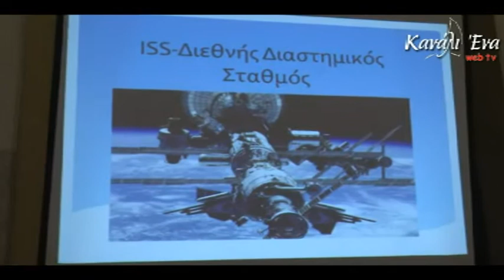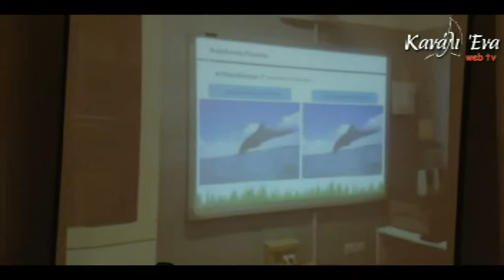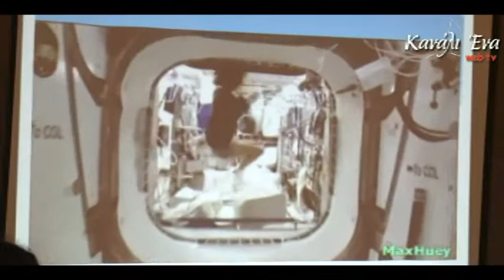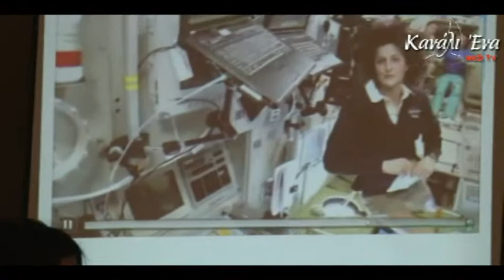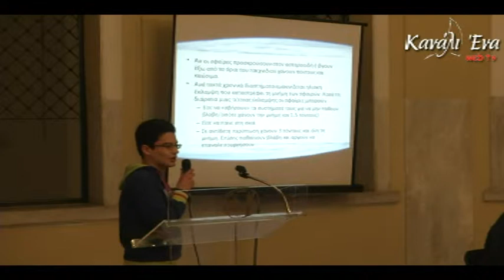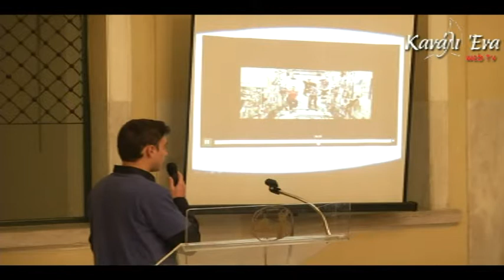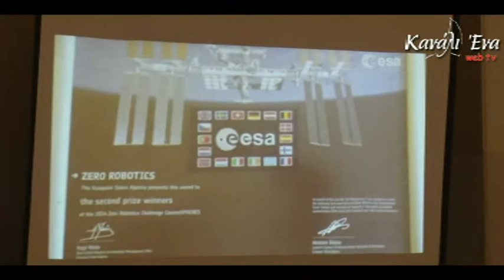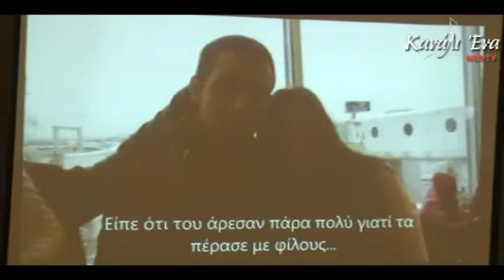Βράβευση μαθητών Ζαννείου Σχολής για τη Δεύτερη θέση στο διαγωνισμό της NASA 18/2/15